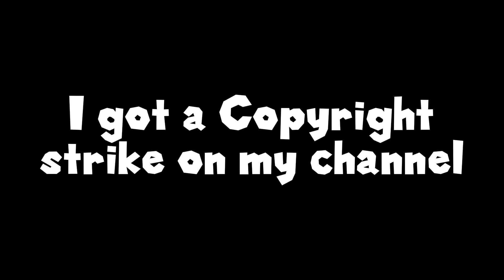PLEASE WATCH (CHANNEL UPDATE)